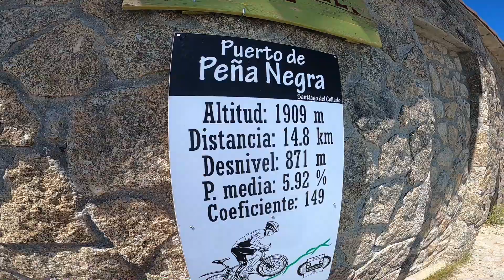Piedrahita 2021, entrenamiento para la liga Española de parapente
Ya estamos en Piedrahita, posiblemente el spot de parapente más mítico e internacional en España. Acompáñanos en este vuelo de entrenamiento donde estaba poniendo a punto el equipo para la competición y verificando la cobertura de datos para la emisiones en directo que tenemos previstas durante la liga española de Piedrahita.